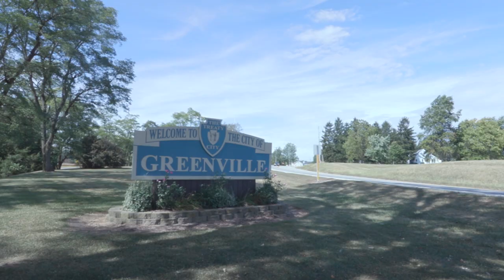A Day in the Life of a Manufacturing Leader | Whirlpool Corporation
Whirlpool Corporation has many employees across the globe who have chosen to make manufacturing a long-term career. Maggie Hammaker is one of those individuals. Starting out at age 19 on the assembly line in Greenville, Ohio at the KitchenAid plant, she was a motor builder for the classic stand mixer. From there, she eventually worked her way up to a position overseeing all of the classic stand mixer assembly lines—eight of them in all—by the age of 29.

She credits her success not only to hard work and perseverance, but to the mentorship and leadership she’s had access to, as well as the educational opportunities made available through Whirlpool Corporation’s tuition reimbursement program, and the experience she’s been given through her work in multiple roles at the plant over the course of the last 10 years.

You can see and experience her entire story in this “Day in the Life” video, produced to celebrate Manufacturing Day 2019.